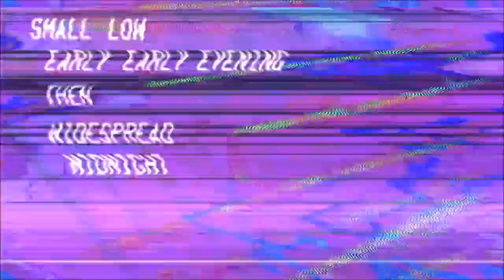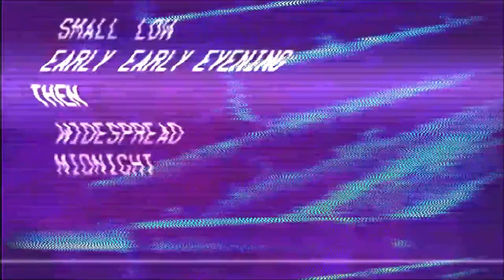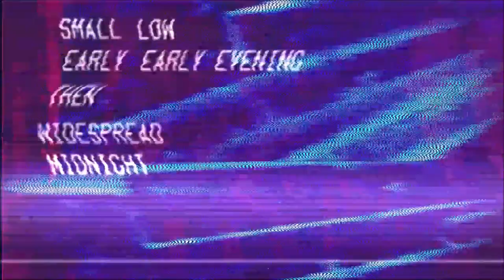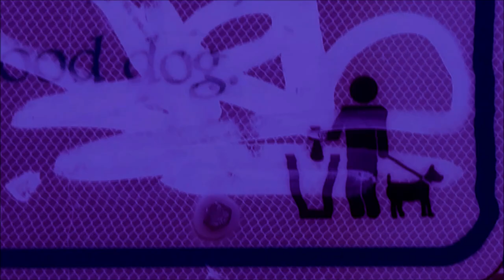V@PYD in the Mix @ DUALITYFEST (Vaporwave Mix)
Pause & Reflect Music presents DUALITYFEST
V@PYD's set from day 1 (Day of Light)

00:00 - Rush (Full Sequence)
02:01 - Glow
04:33 - Can't Help the Way That I Feel (Album Version)
07:19 - Okay Awesome
10:34 - f0wer
12:57 - Synergy
15:25 - Cyborg Girlfriend
18:07 - vaporCLUB.wav (Exclusive Extended Mix)